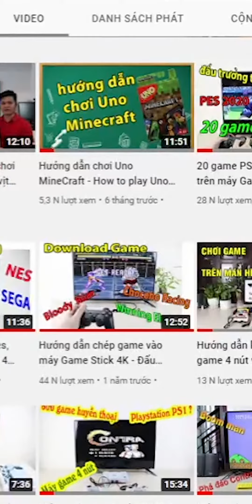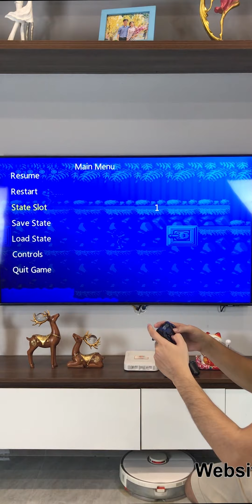Top 5 lý do tại sao Game Stick là máy game hot nhất hiện tại?